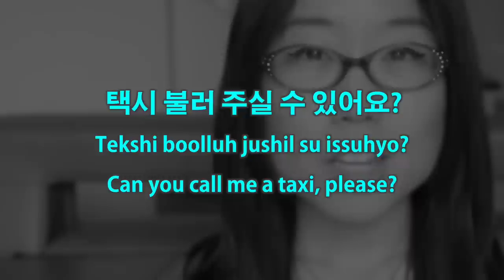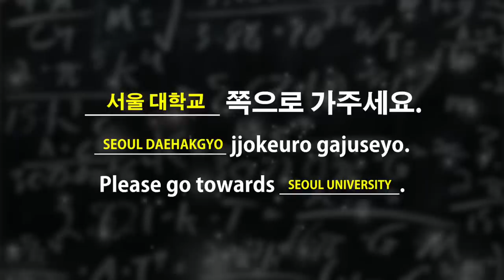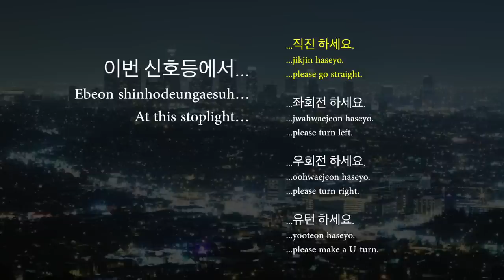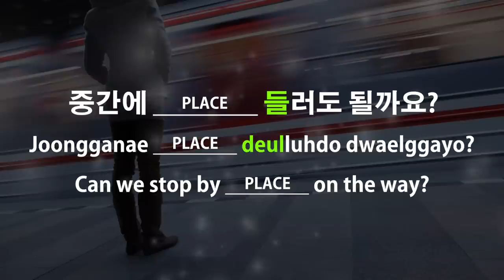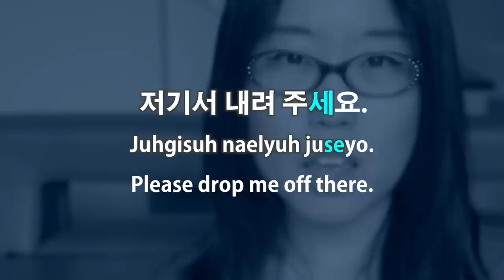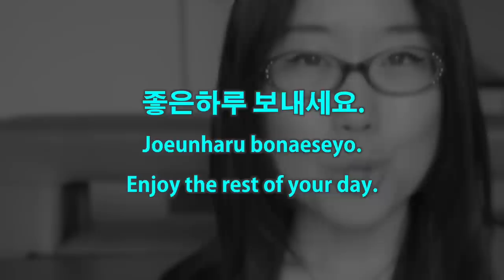Korean Phrases 11: Riding Taxis